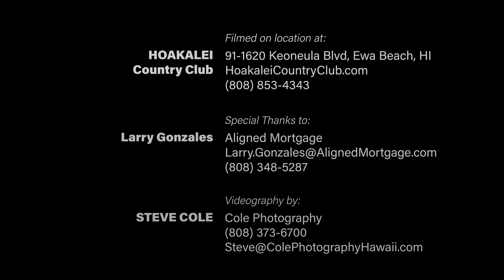Wine About Real Estate Married with two VA benefits… can you use both?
Another great episode of Wine About Real Estate with Larry from Aligned Mortgage.  Married with two VA benefits… can you use both?